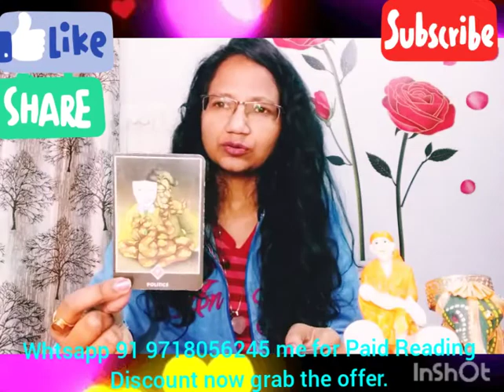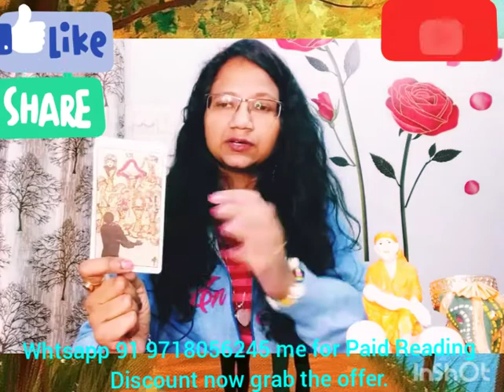Zodiacsign 2021 NEW YEAR WATER ELEMENTS CANCER AND SCORPIO by deepika111. Timeless.